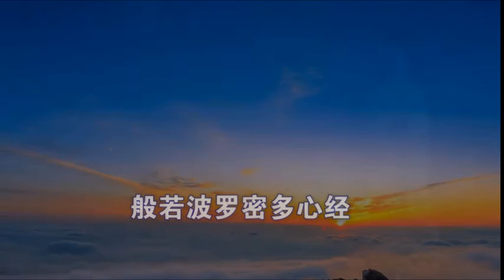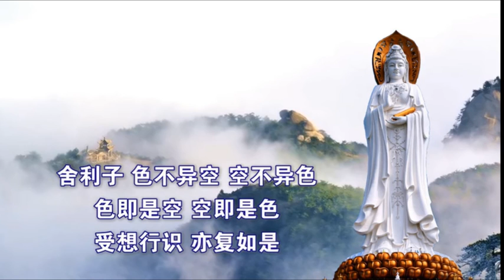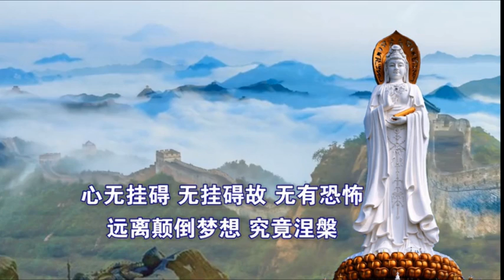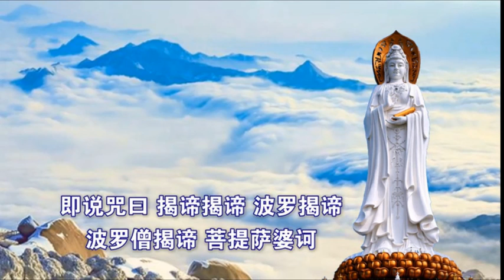《心经大意》04🌷心经是一部顿悟的法门。其精华要义，就是要我们明白性是怎么回事？心又是什么东西？当下明心见性，直证菩提。若把心经真正理解，并照他得义理去做，就等于受持了三藏十二部一大藏教--元音老人。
🌷心经是一部顿悟的法门。其精华要义，就是要我们明白性是怎么回事？心又是什么东西？当下明心见性，直证菩提。若把心经真正理解，并照他得义理去做，就等于受持了三藏十二部一大藏教--元音老人

🌷故 “明心见性” 实乃佛教之精髓，超生脱死之关键。

🌷元音老人（阿阇梨）灌顶传法四十余载，苦口婆心，应机施教，无非是因病予药，善巧方便，愿学人不落言诠，见月忘指，识自本心，见自本性，精勤除习，方不负老人的一番苦心。🌷